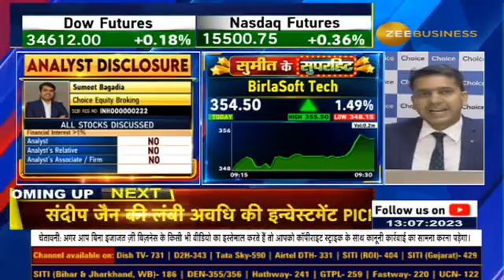Sumeet Ke SuperHit - BSoft Buy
BSoft buy view given on Zee Business - have a look at the view given…..